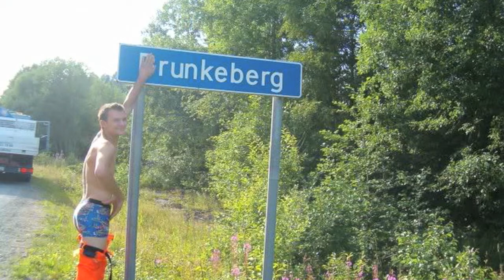Brunkeberg gir opp kampen mot taggere: Skifter navn til Runkeberg